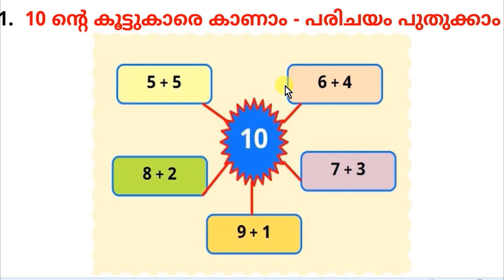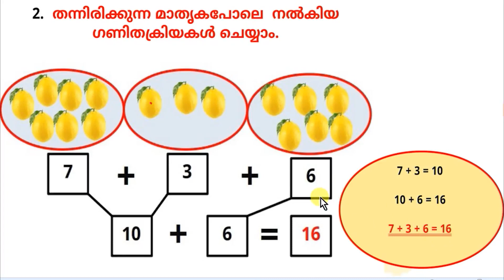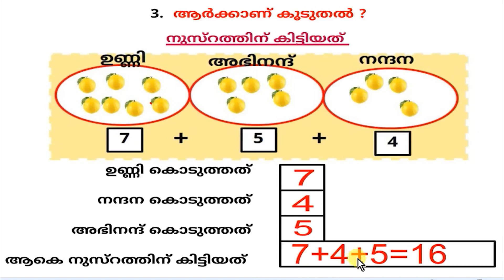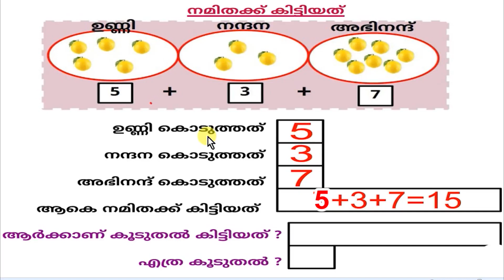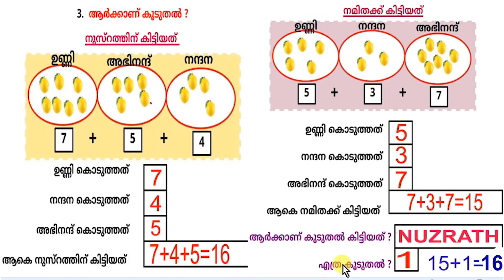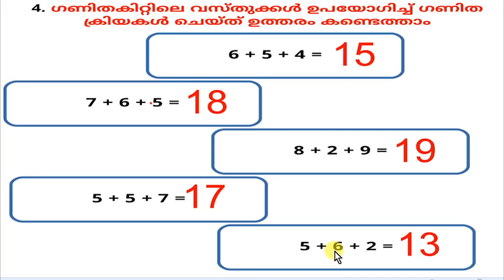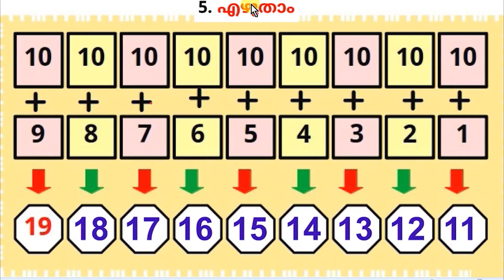VICTERS CHANNEL CLASS 2 MATHS STD Unit 1 On a Vacation WORKSHEET PART 5 20 July 2021 ACTIVITIES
VICTERS CHANNEL CLASS 2 MATHS STD Unit 1 On a Vacation WORKSHEET PART 5 20 July 2021 ACTIVITIES@Dailykeralasyllabusscert

victers channel class 2 maths worksheet today
class 2 malayalam worksheet
jaas edu tips class 2
maths worksheet for class 2
victers channel
2 class maths worksheets
2 std maths worksheet
class 2
class 2 english worksheet
class2
kite victers std 2 maths worksheet
maths activity for class 2
padanaveedu std 2
standard 2 maths worksheet
std 2 english worksheet
2nd class maths worksheets
2 class math
2 class maths
2 class maths today
2 class victers channel today
2nd standard malayalam worksheet
2nd standard maths
2nd std english worksheets
class 2 victers channel today
 MATHS STD 2 WORKSHEET 21 JUNE 2021
 ACTIVITIES PART 1 FIRST BELL 2.1
victers channel 2nd standard maths,
2 class maths worksheet
2 class maths worksheets,
victers channel std 2 today class maths